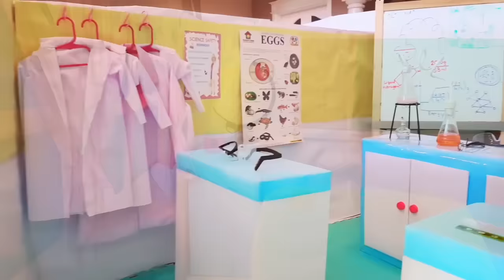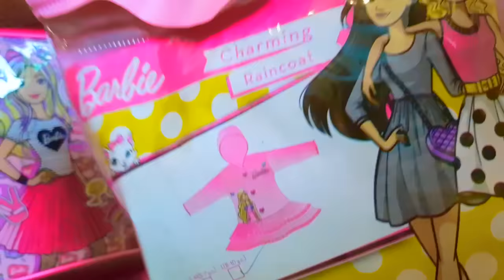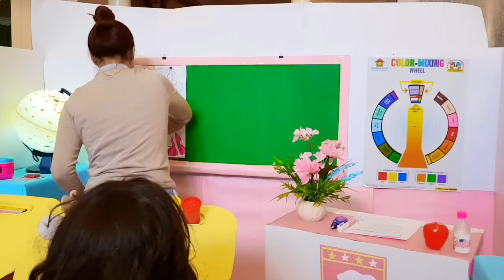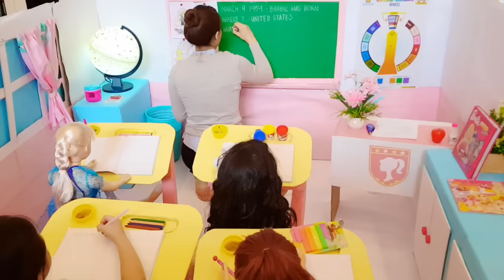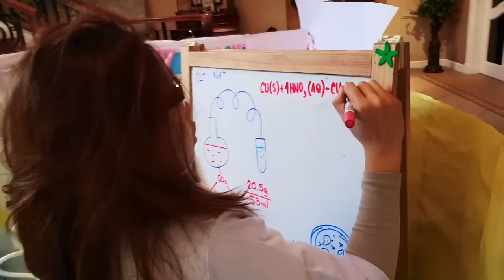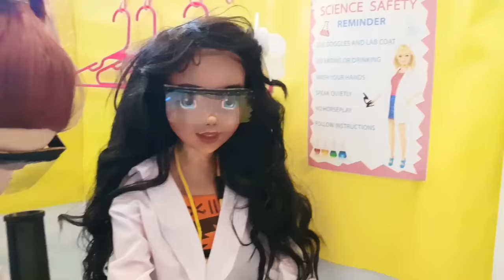Barbie Boxfort School | Bug's First Day + School Supplies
It's Back to school already guys! and I am enrolled in a Barbie School! How Exciting !

Love,
Bug

OTHER BOXFORT VIDEOS